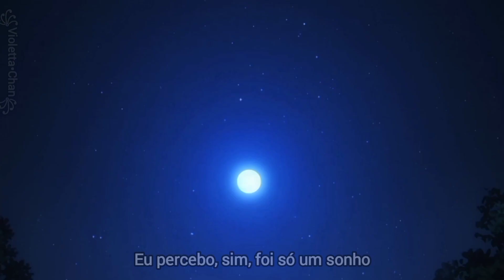AMV Golden Time; Kouko e Banri (Feat Linda) •Just a Dream•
•Edit/AMV/Outro: AMv

•Serie/filme/animação/anime: Golden Time

•Criador: Yuyuko Takemiya

•empresa:

•Vozes usadas:

✿ Sam Tsui
✿ Christina Grimmie

• Videos e audios, usados dos canais:

✿ Tomato (Aplicativo)

• Criadora do video: ꧁Violetta•Chan꧂